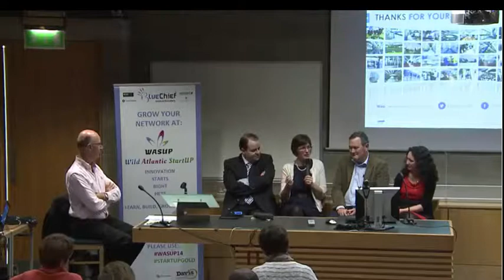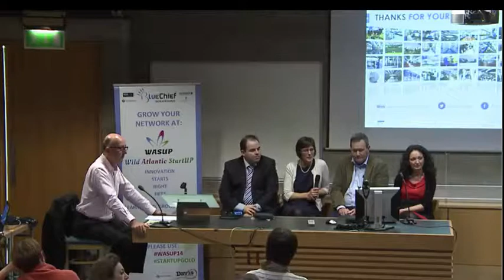Opening Panel from WASupKerry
Video recorded by IT Tralee Creative Media Team. Audio recorded by the Lumia 1520 in my pocket.